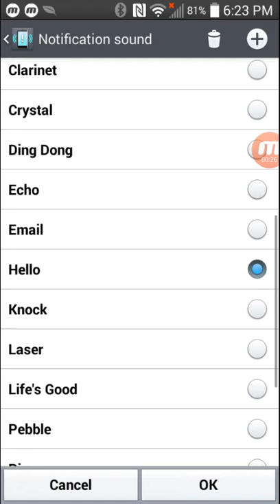LG G2/Volt Notification Sounds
screen recorded on LG Volt